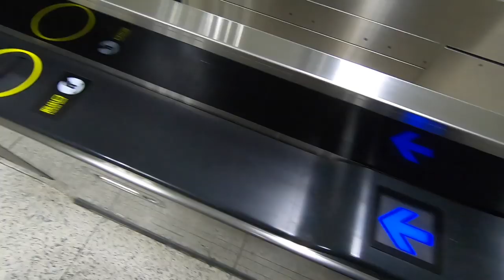【さよなら】「藤原さんは永久に不滅です」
この度僕の動画によく出てくれてる藤原さんからいきなり呼び出しがありました。その動画です。

◆撮影機材
・iPhoneX
・Zhiyun Smooth 4
・GoPro 7

◆BGM